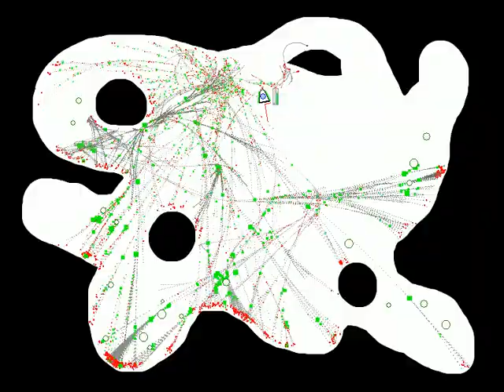Fractal AI V2.0 internals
Thinking internals of a V2.0 Fractal AI, only 100 futures so not quite good decisions some times (it can decide where to go).